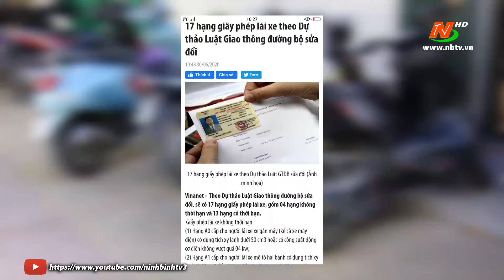ATGT vì bình yên cuộc sống: Cần thiết quy định học sinh THPT có giấy phép lái xe A0 vào luật